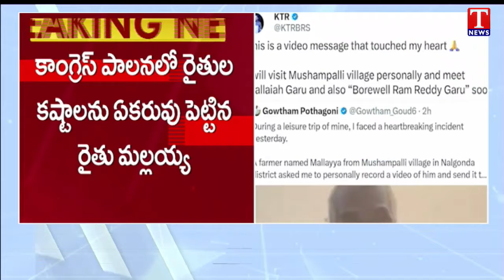Farmers Emotional Video On KCR | Telangana Farmer Emotional Words | T News